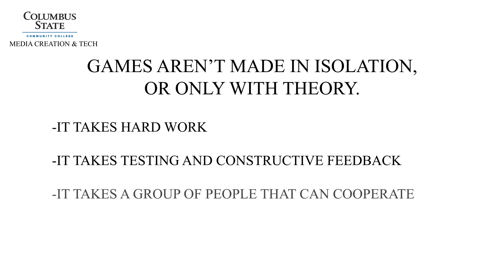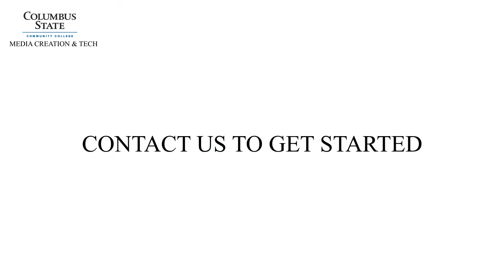CSCC Game Infomercial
This is a short informercial that gives information about the two Video Game programs at Columbus State Community College Please contact me, Henry Bawden, at , or Peter Carswell at if you would like to learn more.